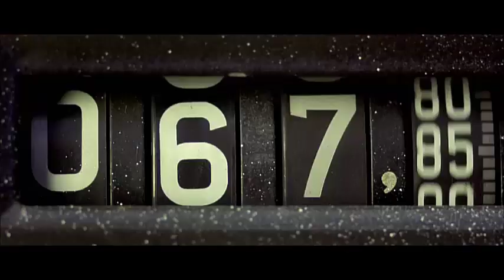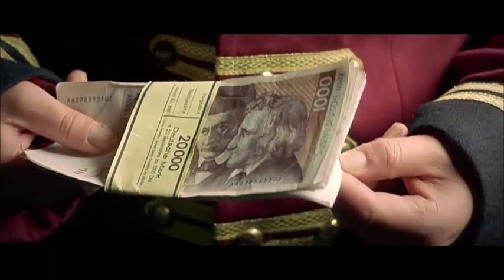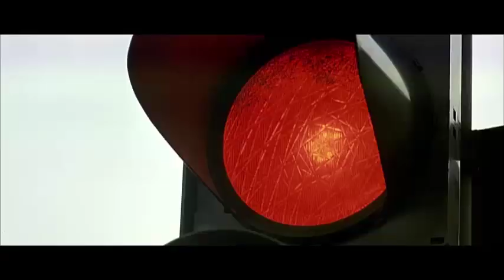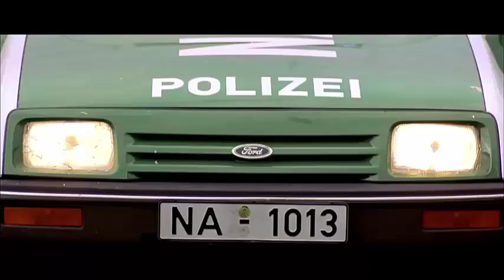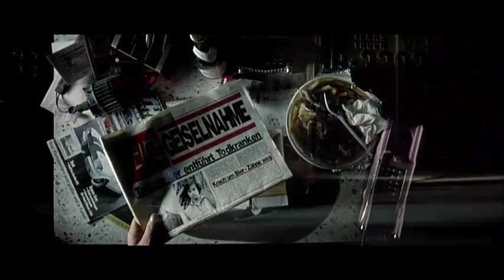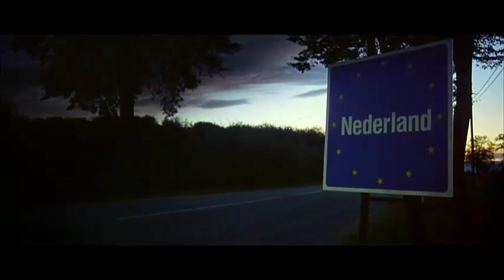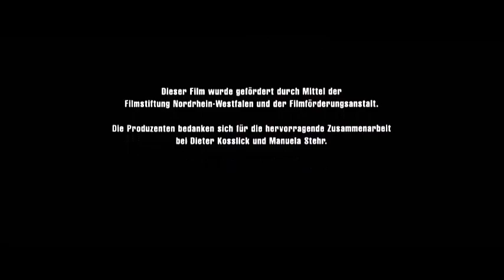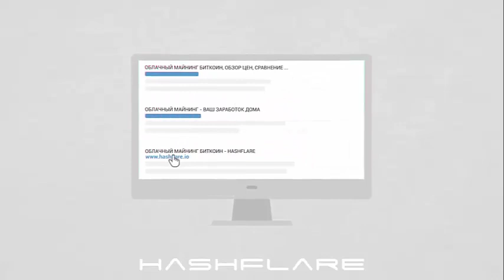Классика Кино "ДОСТУЧАТЬСЯ ДО НЕБЕС" 720HD --- Classic Movie "Knockin" 720HD